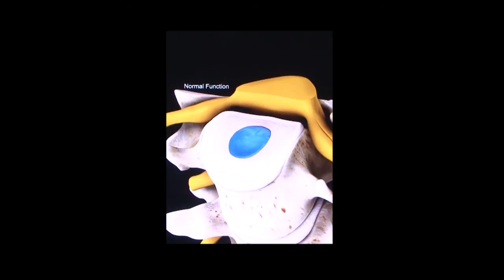Discopatía degerativa cervical/Degenerative disc disease,cervical spine